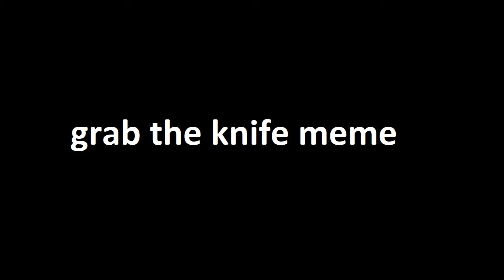Grab the Knife meme (ft. my poppy playtime oc cotton)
(⚠!!WARNING DO NOT STEAL,COPY,REUPLOAD,TRACE,EDIT,CLAIM, AND REPOST OF MY VIDEOS WITHOUT PERMISSION!!!⚠)

so i just drew of my poppy playtime oc Cotton..
credits:
program i used:
MS paint
characters are mine:
cotton(my poppy playtime oc/mine)